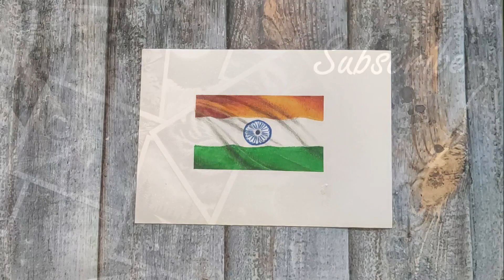How to draw National Flag with Oil Pastels - for beginners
Hello there! This is Bhushita. Welcome back to Art Diarium. Today I drew National flag of India with Oil Pastel Step by step for beginners. I slowed down several parts of this drawing video. So please watch attentively!

Hope you liked this National flag of India drawing video! I hope it will help you!

, so you don't miss out on my future videos.

Pastel paper
2nd option for pencils